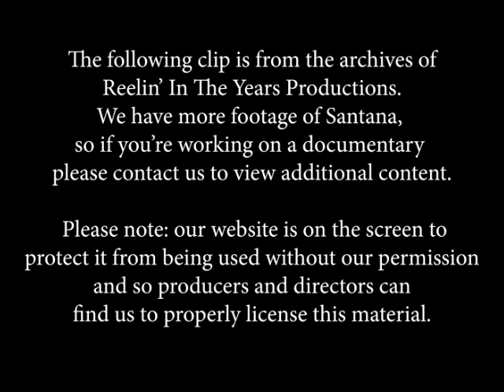Santana • “Soul Sacrifice/Gumbo” • LIVE 1970